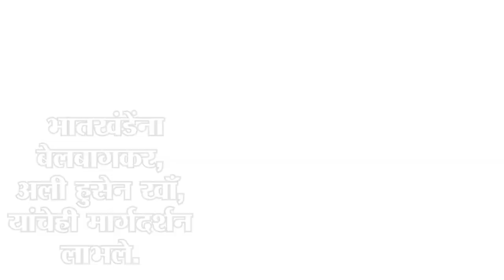Tv9Special : शास्त्रीय संगीताचे जनक Vishnu Narayan Bhatkhande यांचा जन्म-tv9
Credit: Regional | suraj/Producer | saurabh/Editor